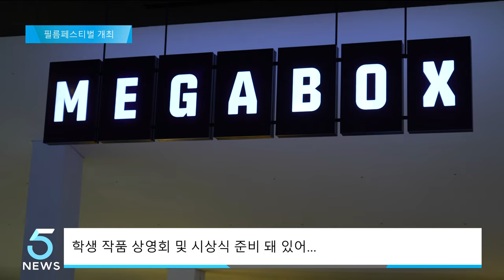유타대학교, F&MAD 필름 페스티벌 개최